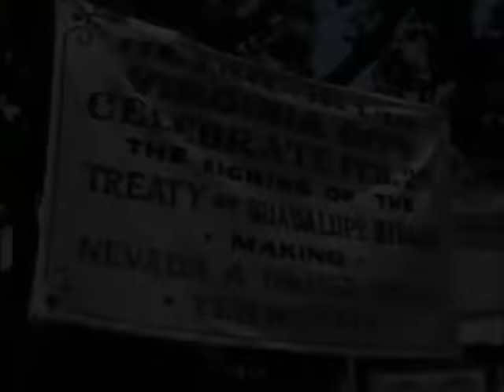🔴 Bonanza Full Movie 2024 (3 Hours Longs) 🔴 Season 48 Episode 57+58+59+60 🔴 Western TV Series